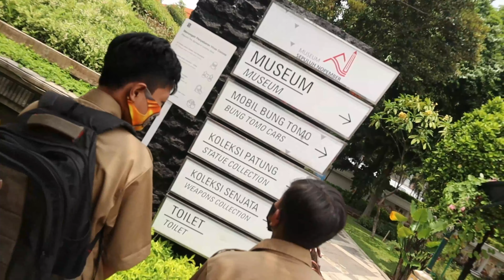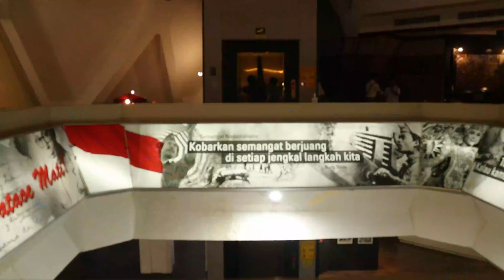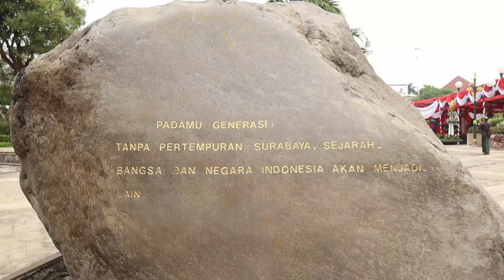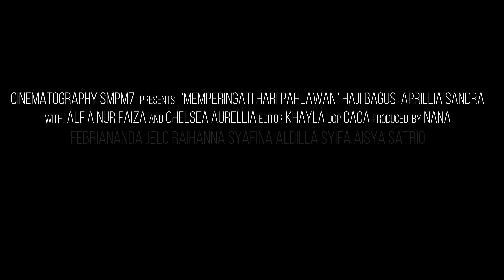Sekolahnya Para Pemimpin Berkunjung ke Museum Pahlawan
kunjungan peserta didik dan guru ke museum pahlawan untuk memperingati hari pahlawan 10 November 2021 Surabaya.